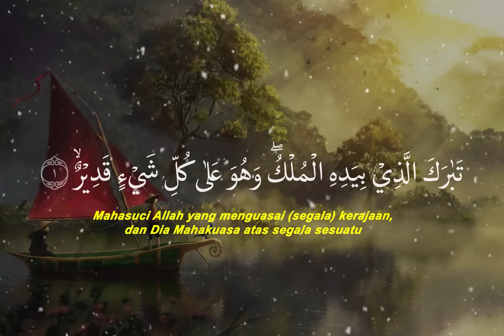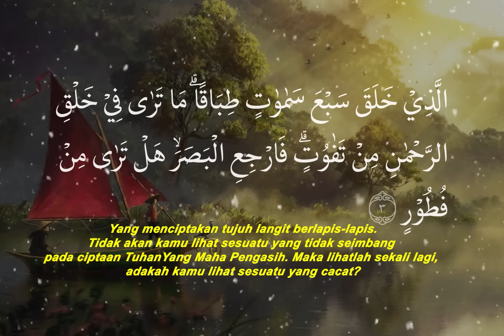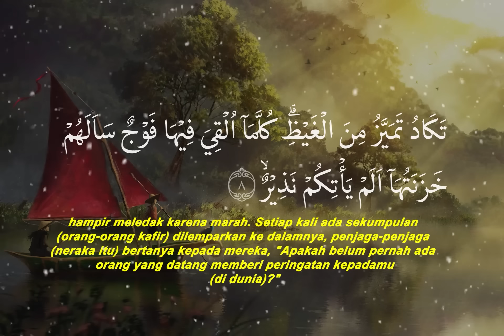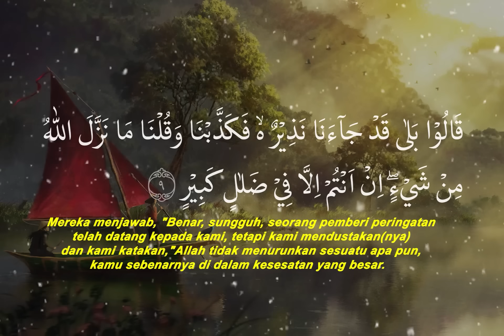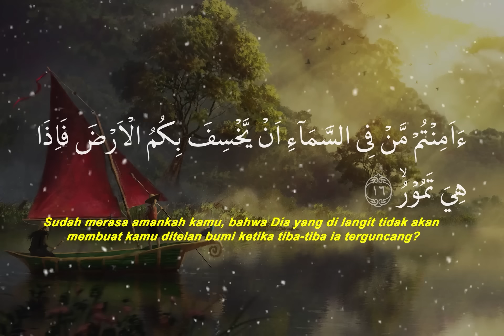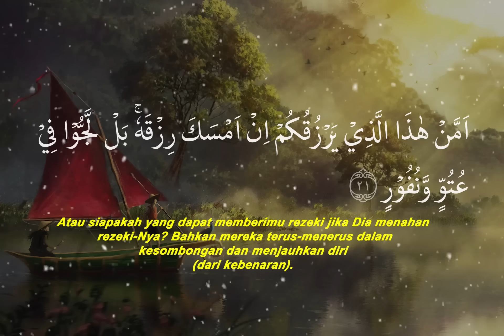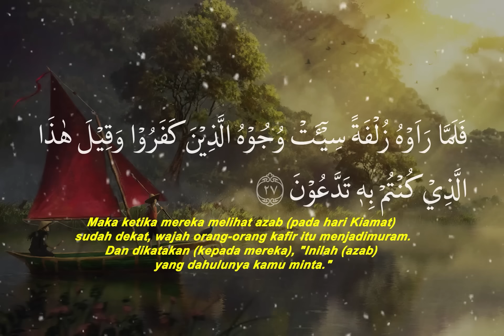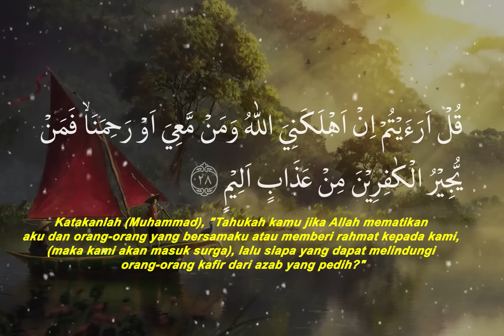Surah Al-Mulk Bacaan Merdu Pengantar Tidur, Terhindar Dari Siksa Kubur